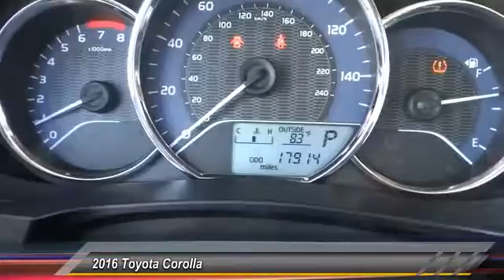2016 Toyota Corolla Marina del Rey, Los Angeles, Santa Monica, Culver City, Venice, CA R449111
4636 LINCOLN BLVD.

MARINA DEL REY TOYOTA: PROUDLY SERVING MARINA DEL REY, LOS ANGELES, SANTA MONICA, CULVER CITY, VENICE, AND SURROUNDING SOUTHERN CALIFORNIA LOCATIONS. THIS WHITE 2016 Toyota COROLLA IS EQUIPPED WITH A Engine: 1.8L I-4 DOHC Dual VVT-i, AUTOMATIC TRANSMISSION, AND RECEIVES AN ESTIMATED 29 City/38 Hwy MPG. MARINA DEL REY, CA 90279. MARINA DEL REY, CA - LOS ANGELES, CA - SANTA MONICA, CA - CULVER CITY, CA - VENICE, CA STOCK #: R449111 | 2016 Toyota Corolla 4dr Sdn CVT LE Plus CARFAX Certified 1-Owner 2016 Toyota COROLLA 4dr Sdn CVT LE Plus Stock #: R449111 | VIN: 5YFBURHE3GP449111 | 2016 Toyota Corolla 4dr Sdn CVT LE Plus Marina Del Rey Toyota